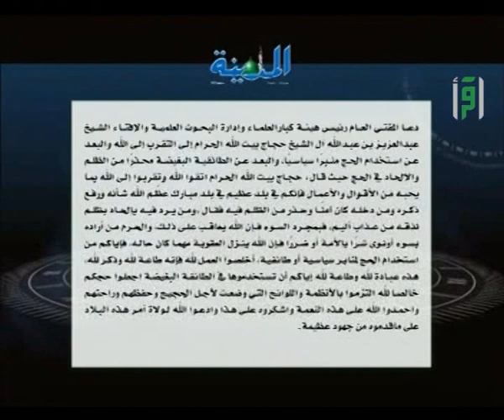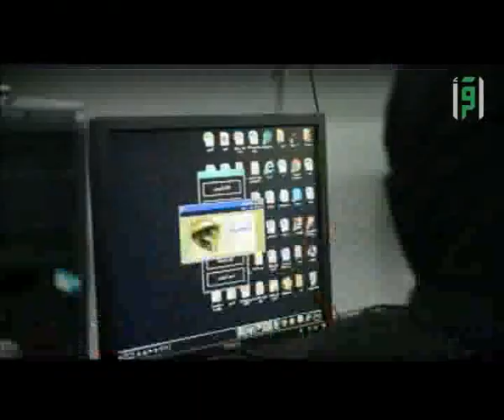على طاولة الحج _ المفتي آل الشيخ يحذر الحجاج من إتخاذ الحج منبرا سياسياً أو طائفياً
المهنس عبدالله حسين مدير وحدة أعمال مكة المكرمة والطائف في شركة المياه الوطنية ضيف عبد الناصر الغامدي "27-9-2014"